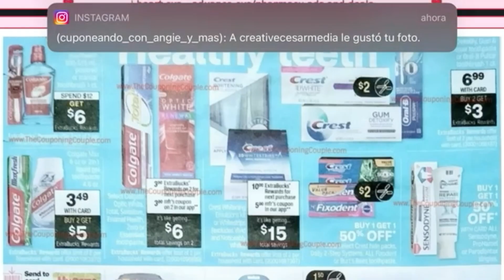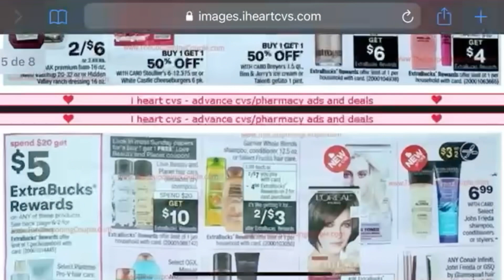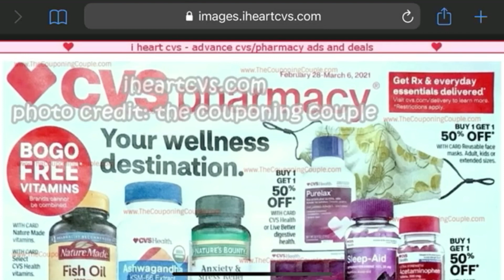CIRCULAR 👉2/28 - 3/06 ADELANTADO CVS